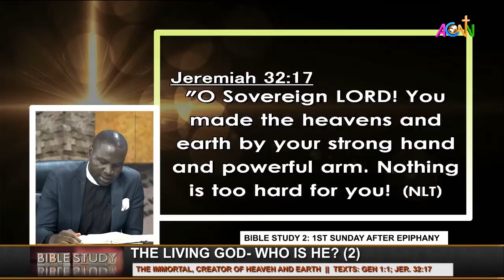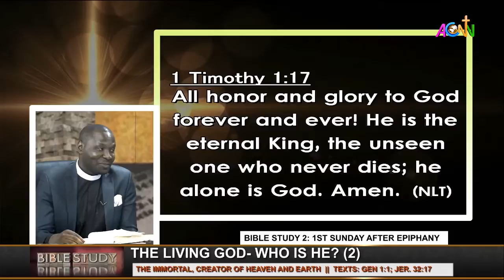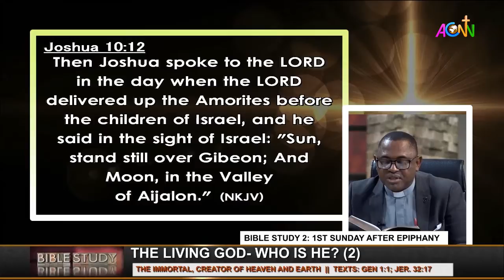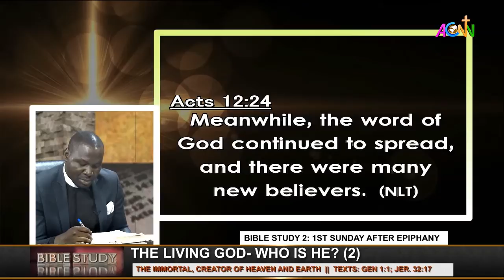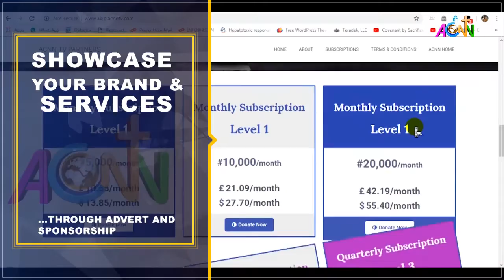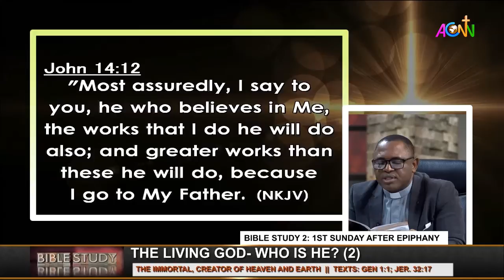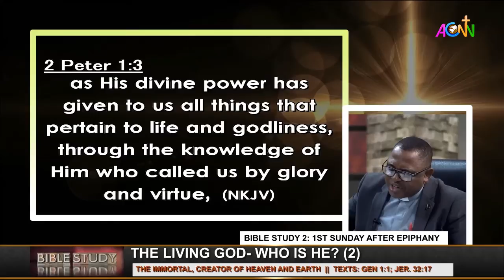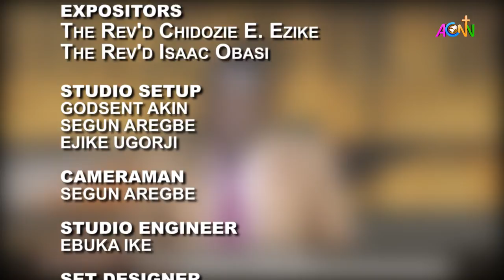CoN: Bible Study 2 FOR JAN. 10, 2021 : TOPIC: THE IMMORTAL, CREATOR OF HEAVEN & EARTH